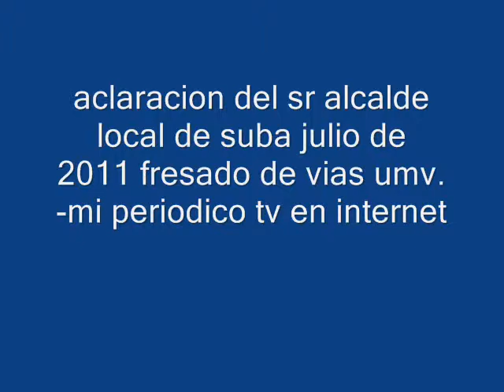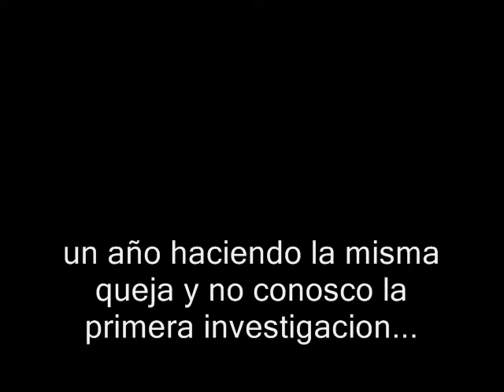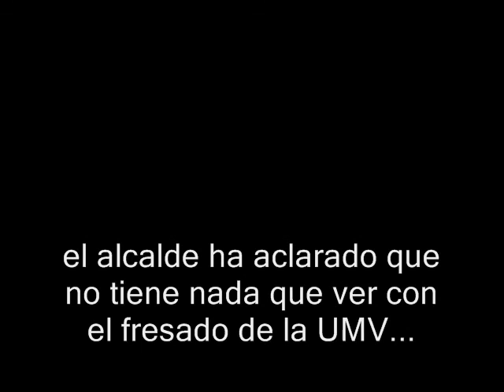mi periodicotv-en internet julio 2011.wmv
alerta suba fresado o pavimentación en los barrios santa cecilia 1er y 2do sector